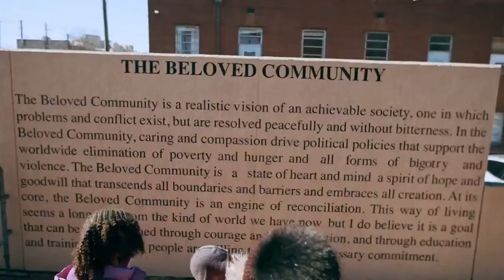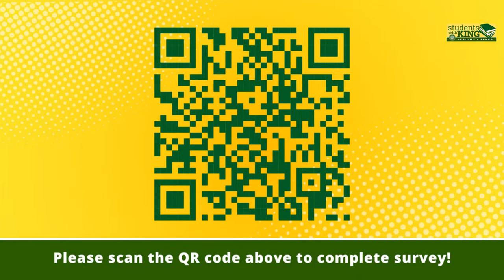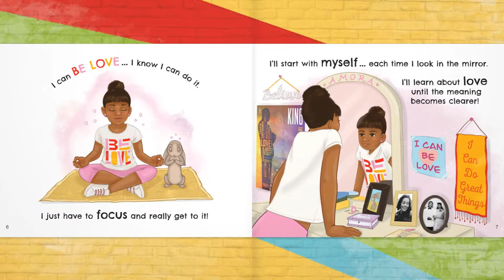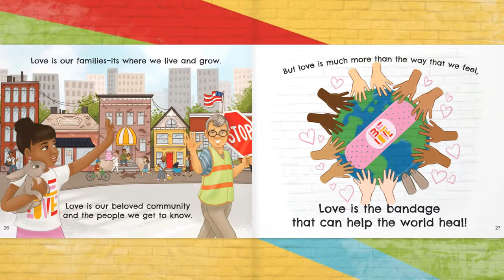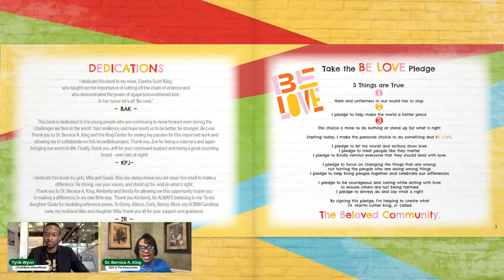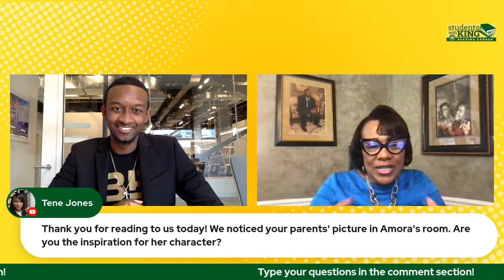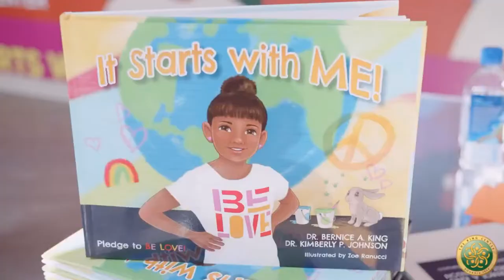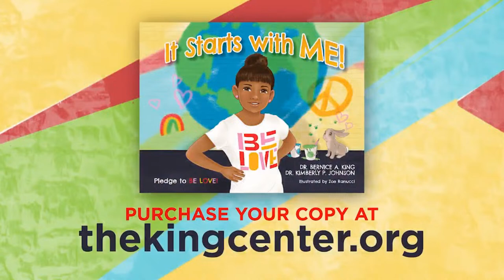Students with King | Reading Corner with Dr. Bernice A. King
Schools, educators, classrooms, families, children, and youth are invited to The King Center's virtual Students With King Reading Corner with children’s book author, Dr. Bernice A. King on March 7th, 2023, 10:00AM EST.

The Students With King Reading Corner is a youth initiative designed to support reading literacy in schools. One of the primary goals of the Reading Corner is to share quality subject-related readings that expose students to authors and books that directly or indirectly cover social justice issues and/or concepts related to the Beloved Community. The Reading Corner supports Social Emotional Learning Objectives for elementary (K-5) schools.